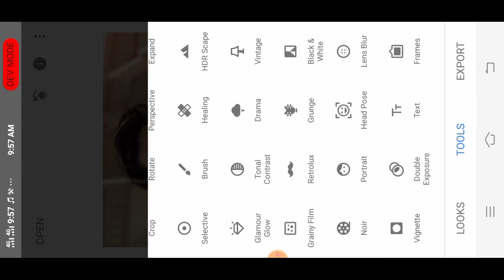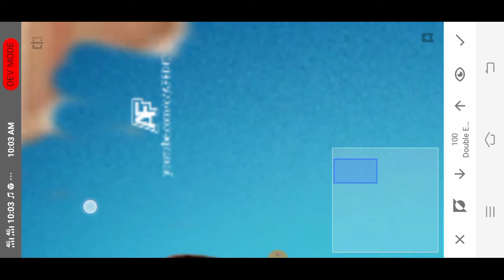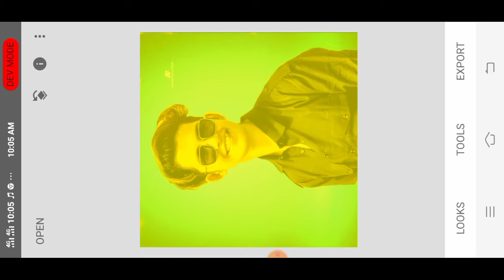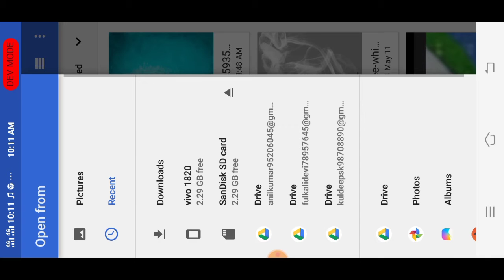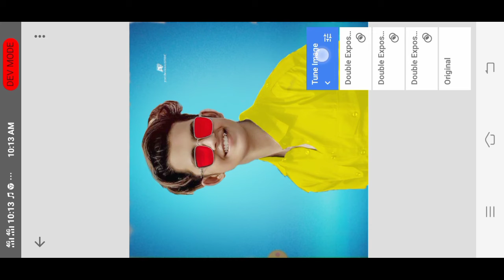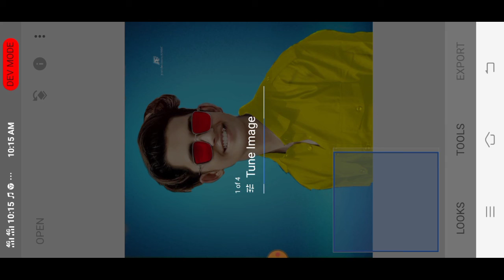Snapseed New Trick Background change photo editing || Snapseed New Style Photo editing 2020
Snapseed background change trick
Snapseed t shirt colour change
Snapseed face gora editing
Snapseed new style
Snapseed best photo editing
Snapseed new video

Thanks